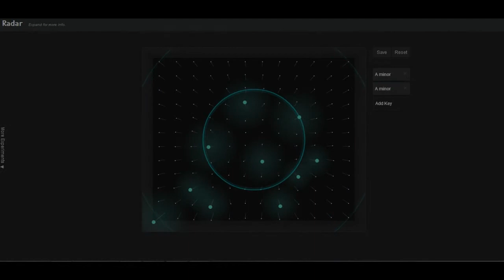Cokur and Cobbles!!! *Channel Trailer*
It trails